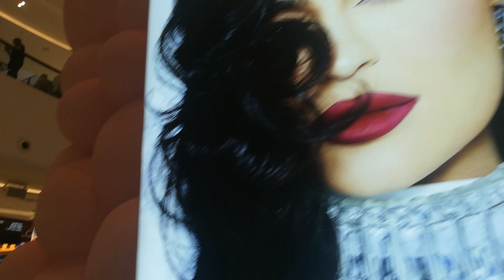Dubai Mall TOUR, Mayora on d Go.